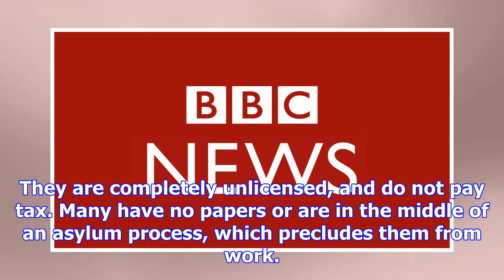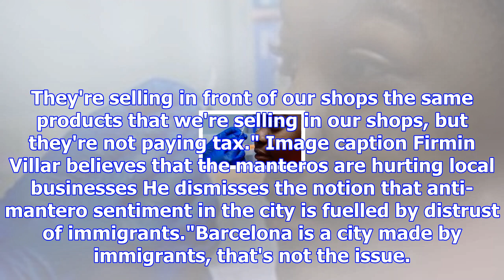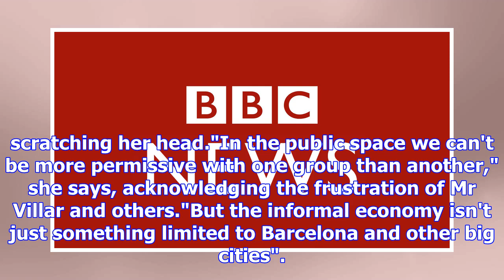Barcelona's 'blanket men' try to rebrand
By Mohamed Madi BBC News Media playback is unsupported on your device Media captionAziz Faye wants t...